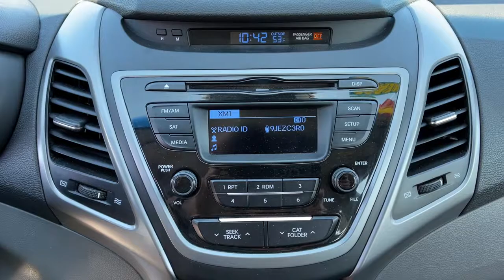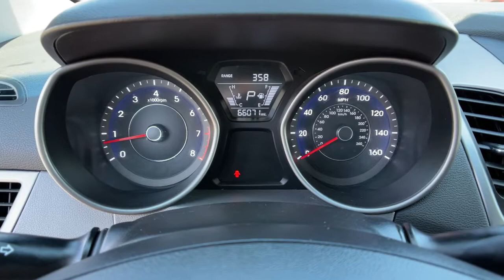2015 Hyundai Elantra Reno, Carson City, Northern Nevada, Sacramento, Elko, NV 61933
Shale Gray Metallic Used 2015 Hyundai Elantra available in Reno, Nevada at Mountain West Auto Group. Servicing the Carson City, Northern Nevada, Sacramento, Elko, NV area.

bEquipment/bbrThis unit has satellite radio capabilities.  with XM/Sirus Satellite Radio you are no longer restricted by poor quality local radio stations while driving this small car.  Anywhere on the planet you will have hundreds of digital stations to choose from. Front wheel drive on this small car gives you better traction and better fuel economy. This model projects refinement with a racy metallic gray exterior. This model has a 1.8 liter 4 Cylinder Engine high output engine. Enjoy the tried and true gasoline engine in the vehicle. This vehicle has an automatic transmission that includes a manual shifting mode. Anti-lock brakes are standard on this Hyundai Elantra. This model is built for driving comfort with a telescoping wheel. Easily set your speed in this 2015 Hyundai Elantra  with a state of the art cruise control system.  Increase or decrease velocity with the touch of a button. Small and nimble the vehicle scoots through traffic.  It offers great fuel mileage and ease of parking.brbrbAdditional Information/bbrVehicle pricing includes all offers and incentives. All advertised prices exclude government fees taxes applicable finance charges dealer document preparation charge of $489 express code and applicable emission testing. These fees must be paid for by the purchaser. All vehicles are subject to prior sale. All information advertised to be true but not guaranteed. Any payment or APR displayed is an estimate only that is based on approved credit. It is not guaranteed that all will qualify for that payment or APR based on a number of individual circumstances. Dealer is not responsible for typographical errors. While great effort is made to ensure the accuracy of the information on this site errors do occur so please verify information with a dealer representative.
Engine:1.8L Nu MPI 4-cylinder,Transmission: 6-Speed Automatic w/SHIFTRONIC;  Active ECO system,Front-Wheel Drive,48-Amp/Hr 550CCA Maintenance-Free Battery w/Run Down Protection,90 Amp Alternator,Gas-Pressurized Shock Absorbers,Front And Rear Anti-Roll Bars,Electric Power-Assist Speed-Sensing Steering,12.8 Gal. Fuel Tank,Single Stainless Steel Exhaust,Strut Front Suspension w/Coil Springs,Torsion Beam Rear Suspension w/Coil Springs,4-Wheel Disc Brakes w/4-Wheel ABS; Front Vented Discs; Brake Assist and Hill Hold Control,Tires: P195/65R15,Spare Tire Mobility Kit,Clearcoat Paint,Body-Colored Front Bumper,Body-Colored Rear Bumper w/Gray Rub Strip/Fascia Accent,Black Side Windows Trim and Black Rear Window Trim,Body-Colored Door Handles,Body-Colored Power Heated Side Mirrors w/Convex Spotter and Manual Folding,Fixed Rear Window w/Defroster,Light Tinted Glass,Variable Intermittent Wipers,Front Windshield;  Sun Visor Strip,Fully Galvanized Steel Panels,Grille w/Chrome Bar,Trunk Rear Cargo Access,Perimeter/Approach Lights,Radio: AM/FM/CD/MP3 w/SiriusXM Satellite;  6 speakers and iPod/USB auxiliary input jacks,Radio w/Seek-Scan; Clock and Speed Compensated Volume Control,Window Grid Antenna,Front Bucket Seats;  6-way adjustable drivers seat including height adjustment; front passenger seatback pocket; and front and rear door map pockets,Driver Seat,4-Way Passenger Seat;  Manual Recline and Fore/Aft Movement,60-40 Folding Split-Bench Front Facing Fold Forward Seatback Rear Seat,Manual Tilt/Telescoping Steering Column,Front Cupholder,Rear Cupholder,Remote Releases -Inc: Mechanical Cargo Access and Mechanical Fuel,Cruise Control w/Steering Wheel Controls,Manual Air Conditioning,HVAC;  Underseat Ducts,Glove Box,Driver Foot Rest,Interior Trim;  Metal-Look Instrument Panel Insert; Metal-Look Door Panel Insert; Metal-Look/Piano Black Console Insert and Metal-Look Interior Accents,Full Cloth Headliner,Urethane Gear Shifter Material,Day-Night Rearview Mirror,Full Floor Console w/Covered Storage; Mini Overhead Console w/Storage and 2 12V DC Power Outlets,Front Map Lights,Fade-To-Off Interior Lighting,Full Carpet Floor Covering,Carpet Floor Trim and Carpet Trunk Lid/Rear Cargo Door Trim,Cargo Features;  Spare Tire Mobility Kit,Cargo Space Lights,FOB Controls;  Cargo Access,Instrument Panel Covered Bin,Delayed Accessory Power,Outside Temp Gauge,Digital/Analog Appearance,Manual Adjustable Front Head Restraints and Manual Adjustable Rear Head Restraints,Front Center Armrest w/Storage and Rear Center Armrest,Perimeter Alarm,2 12V DC Power Outlets,Air Filtration,Side Impact Beams,Dual Stage Driver And Passenger Seat-Mounted Side Airbags,Low Tire Pressure Warning,Dual Stage Driver And Passenger F